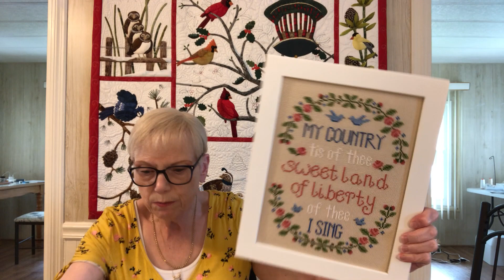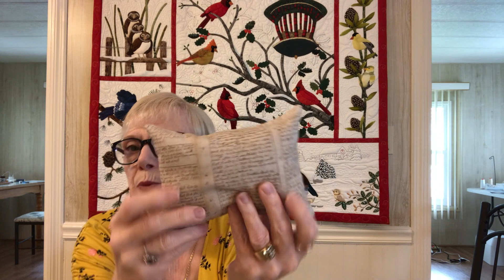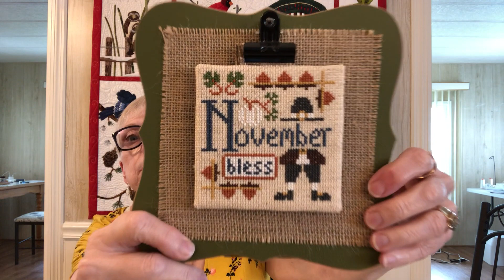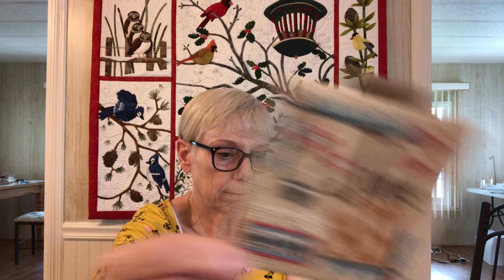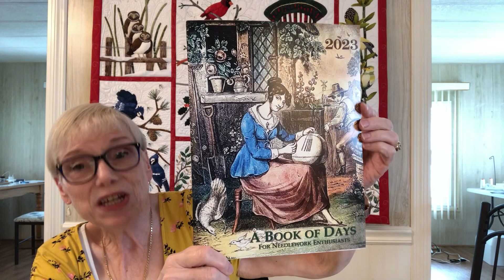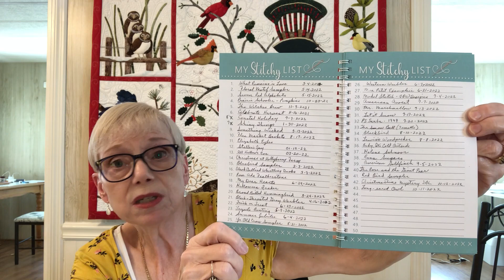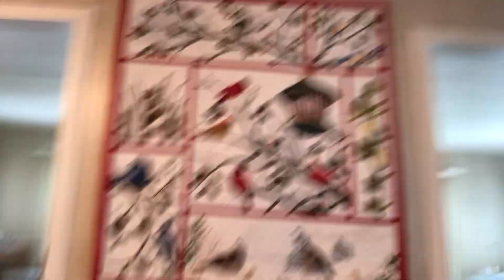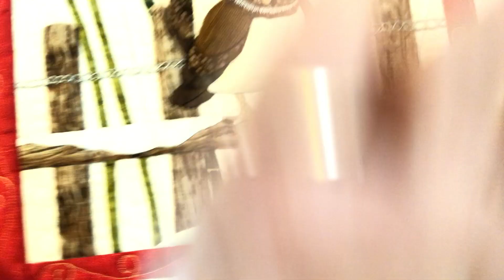Flosstube #6: Lots of past finishes, Audubon Christmas Quilt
Thanks for the shout out: Chris @TheCampingStitcher
Under Quilty Stitches tab
Black and white needles from Maydel